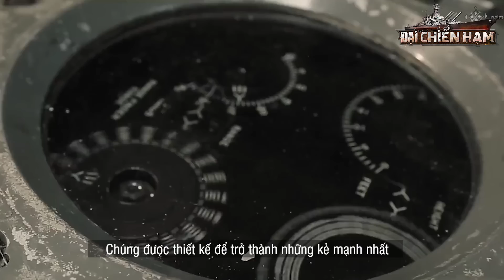Đại Chiến Hạm 3D - Ads8